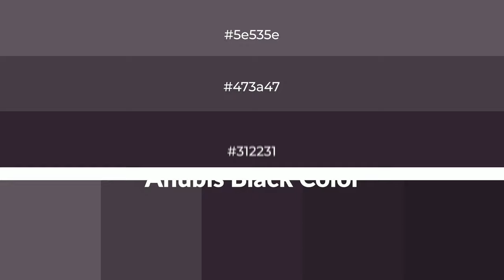Shades & Tints of Anubis Black color #312231 A Cool Violet color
Shades of Anubis Black color #312231 Cool Shades of Anubis Black color with Violet hue for your project!

Shades
Hex 2b1e2b

Tints
Hex 473a47